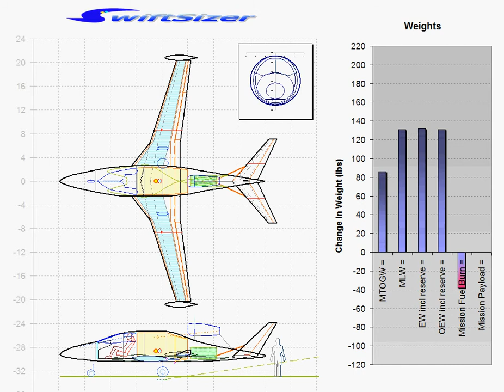SwiftSizer.avi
Video demonstration of Swift's proprietary aircraft configuration optimization design tool: Swift Sizer